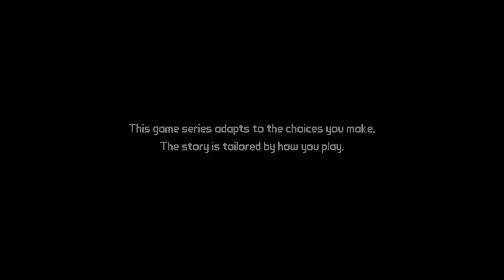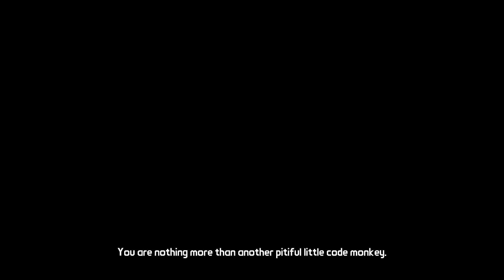Tales from the Borderlands: Episode 1